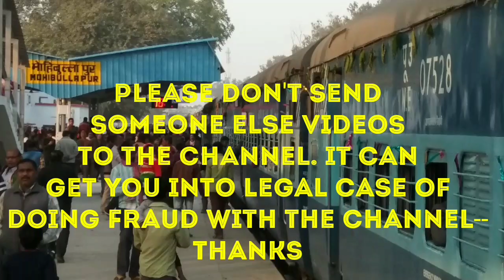दिल्ली हावड़ा रुट पर 2 स्पेशल ट्रेन चलाएगा रेलवे 2 अप्रैल को -Two Spl Trains to Run on Delhi Howrah